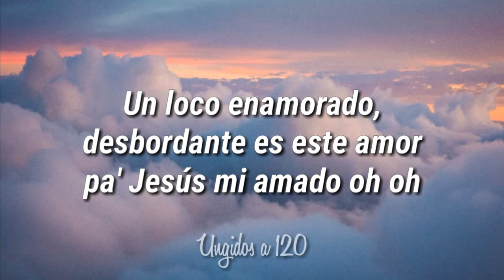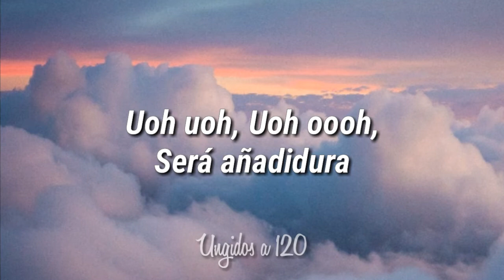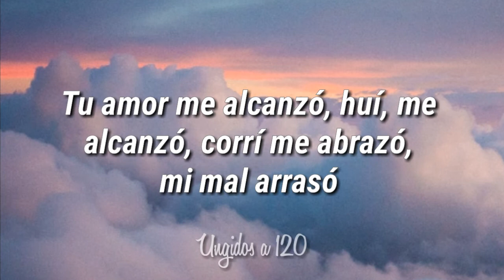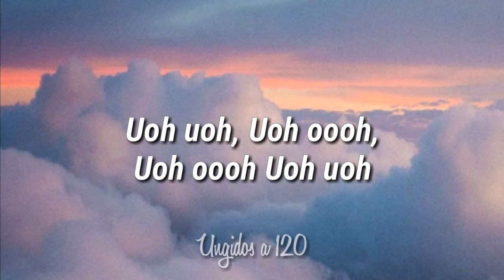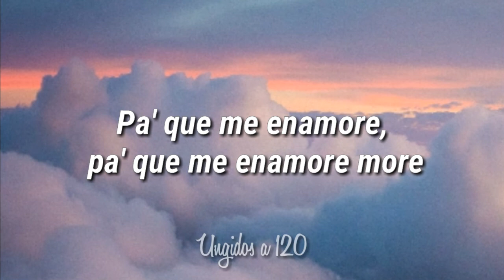Elfran - Pa' que me enamore (Con Letra)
Yo soy un amante, amanteexagerado,
un amante,
un loco enamorado, desbordante es este amor pa ' Jesús mi amado oh oh.

Te odié me amaste,
 te fallé me amaste,
me alejé me acercaste así me aceptaste.
Llegué tarde pero siempre me esperaste.

Tu amor me alcanzó, hui me alcanzó,
 corrí me abrazo, mi mal arraso.
Mi pecado con su amor lo eclipso.

Pa' que me enamore de la buena vida,
pa 'que me enamore del agua viva.
 Uo uo, Uo o o o, Uo o o o

Cristo es la cura, te abraza con ternura, te abriga su dulzura, la vida es hermosura, te sonara locura que arregla tu figura, que su amor captura, que sopla brisa pura.
Da cultura, te compra la costura, te rompe la atadura, te paga la factura, endereza la postura, piensa primero en él y lo demás será añadidura.
Uo uo, Uo o o o
Sera añadidura.

 Te odié me amaste, te fallé me amaste, me alejé me acercaste así me aceptaste.
Tu amor me alcanzó, hui me alcanzó, corrí me abrazo, mi mal arraso.

 Uo uo, Uo o o o, Uo o o o Uo uo
 Pa' que me enamore
 Uo o o o
Pa' que me enamore more.

 Yo soy un amante, amante exagerado, un amante. Uuuuoooo